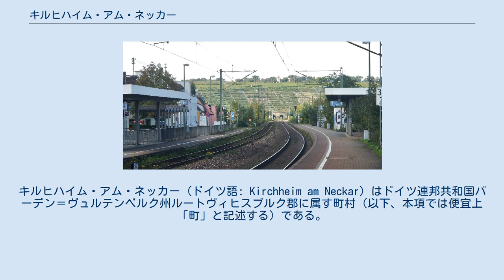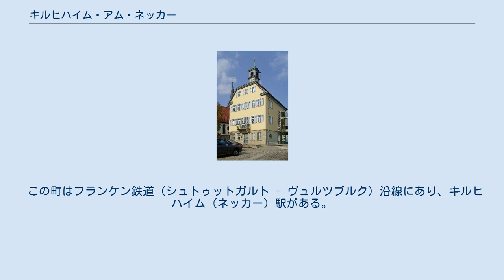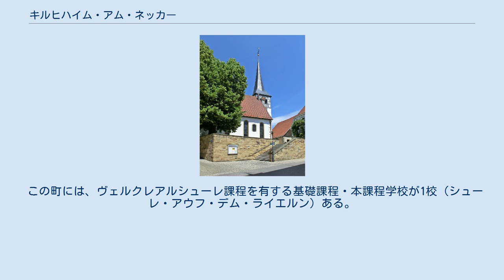キルヒハイム・アム・ネッカー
キルヒハイム・アム・ネッカー (ドイツ語: Kirchheim am Neckar) はドイツ連邦共和国バーデン＝ヴュルテンベルク州ルートヴィヒスブルク郡に属す町村（以下、本項では便宜上「町」と記述する）である。
この町はシュトゥットガルト地域（1992年まではミットレラー・ネッカー地域）およびシュトゥットガルト大都市圏周縁地域に含まれる。
 キルヒハイム・アム・ネッカーは、ネッカー川に面している。
ネッカー川はかつて、この町を回り込むように蛇行していた。
その旧川筋の一部をミュールバッハ川が流れている。
ハイルブロンは北東に直線距離で約 12 km、郡庁所在地ルートヴィヒスブルクは南に約 17 km の距離にある。
 この町に隣接する市町村は、北西にブラッケンハイム、北から北東にかけてラウフェン・アム・ネッカー、北東にネッカーヴェストハイムがある。
これら市町村はいずれもハイルブロン郡に属している。
ルートヴィヒスブルク郡内で隣接する市町村は、南東にゲムリヒハイム、南にヴァルハイム、西にベニヒハイムがある。
 自治体キルヒハイム・アム・ネッカーには、キルヒハイム・アム・ネッカー集落とレーマーホーフ農場が属している。
 キルヒハイム・アム・ネッカーは1003年に初めてハインリヒ2世王の文書に記録されている。
キルヒハイムは帝国村落の地位にあった。
住民は隷属農民ではなく、賦役を免除されていた。
皇帝の権力が失墜するとともにキルヒハイムは隣接する貴族の野心の的となり、1400年頃にヴュルテンベルク伯の保護下に入った。
エーバーハルト5世伯は1477年に、年貢の支払いに関する特許状でキルヒハイムの権利を認めている。
この集落は1683年に市場開催権を得た。
キルヒハイムは1803年までアムト・ブラッケンハイムに編入されていた。
ヴュルテンベルク王国成立後、1808年にオーバーアムト・ベージヒハイムに属した。
1938年、ナチ時代のヴュルテンベルクの地域再編によりキルヒハイムはルートヴィヒスブルク郡に属すこととなった。
 プロテスタントの聖マウリティウス教会 16世紀に宗教改革がなされて以後、キルヒハイムは主にプロテスタントの町であった。
しかし現在では、福音主義のマウリティウス教会の他に、ローマ＝カトリックのマリエン教会がある。
これに対して、クリストリヒェ・ツェントルム・キルヒハイムは、自由教会プフィングストゲマインデ連合に属している。
こうした教会の他に、モスクもある。
 キルヒハイム・アム・ネッカーは移住者の比率が高い。
2018年現在の外国人出身者が占める割合は 25.0 % である。
 キルヒハイム・アム・ネッカーの町役場 キルヒハイムの町議会議員は、14議席である。
町議会は、この選出された名誉職の議員と、議長を務める町長からなる。
町長は議会で投票権を有している。
 この町の紋章は青地で、1本の塔と屋根の上の小塔を持つ銀色の教会が描かれている。
町の旗は白 - 青である。
紋章と旗は1966年4月18日に認可された。
 キルヒハイム・アム・ネッカーは、以下の町と姉妹自治体関係にある 1986年にズデーテン地方のシェーンヘングストガウのシュタンゲンドルフから追放されたドイツ人に対する援助・補助関係を結んだ。
 キルヒハイムは、多くの見所が点在するヴュルテンベルク・ワイン街道沿いに位置している。
 キルヒハイムは、ヴュルテンベルク・ワイン地区のヴュルテンベルク・ウンターラント地域シャルクシュタイン大地区に属すワインの産地である。
 キルヒハイムの駅とブドウ畑 この町は、連邦アウトバーン A81号線のムンデルスハイム・インターチェンジによってアウトバーン網に接続している。
町内を連邦道 B27号線が通っている。
 この町はフランケン鉄道（シュトゥットガルト - ヴュルツブルク）沿線にあり、キルヒハイム（ネッカー）駅がある。
およそ30分間隔でシュトゥットガルト方面およびハイルブロン方面へのレギオナルバーンの列車が発着する。
バスは、ベニヒハイム行き、ゲムリヒハイム行き、ヴァルハイム行き、ベージヒハイム行きがある。
 船でキルヒハイムに行くことも可能である。
ネッカー旅客船交通は、駅の下に船着き場を有している。
 この町には、ヴェルクレアルシューレ課程を有する基礎課程・本課程学校が1校（シューレ・アウフ・デム・ライエルン）ある。...